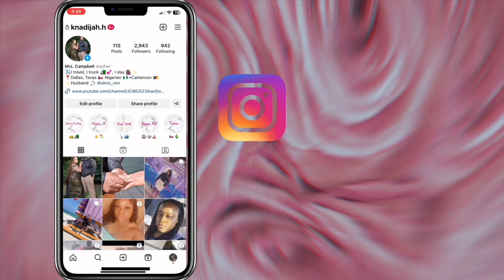WHERE HAVE I BEEN?!| LIFE UPDATES + NEW CHANNEL UPDATES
Hey y'all ,

I haven't uploaded on this channel in soo long it feels great to be back! thank you to everyone that is here watching this, thank you for understanding and thank you for all the growth that I have achieved so far.